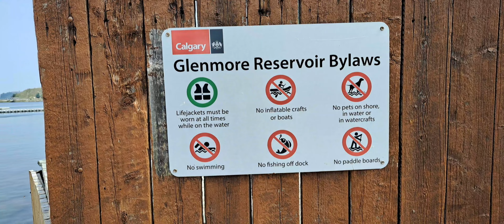South Glenmore Park Calgary